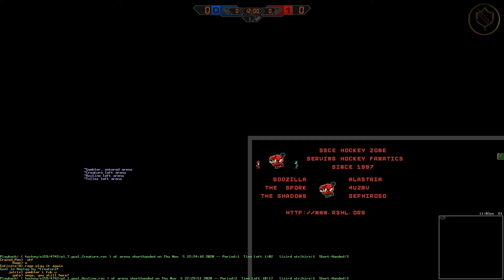RSHL S33: lizird strikirs(6) @ Short-Handed(8) Highlights 11/5/20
[Box Score]